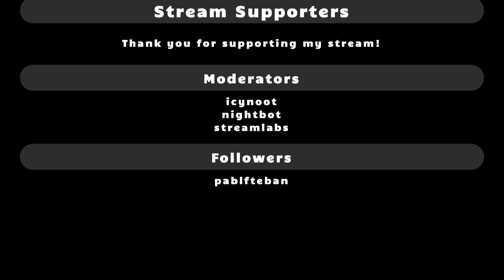Halo: Reach Part 1 - All Halo Campaigns [Solo Legendary]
Imagine dying on legendary LMAO... Imagine.. *Whipes sweat off of forhead*